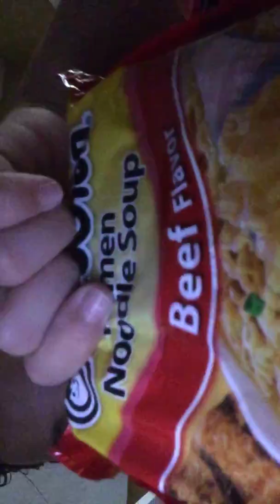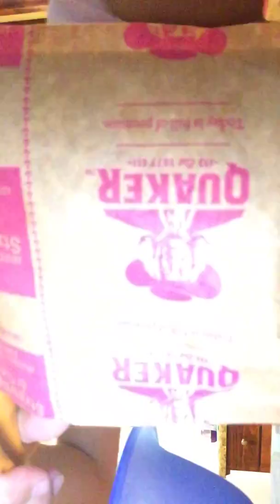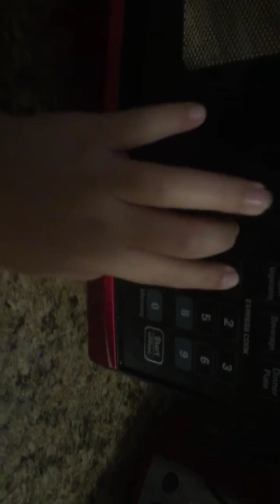Morning routine part 1